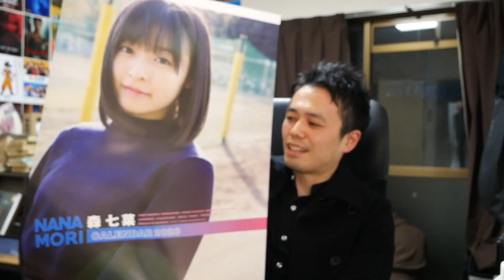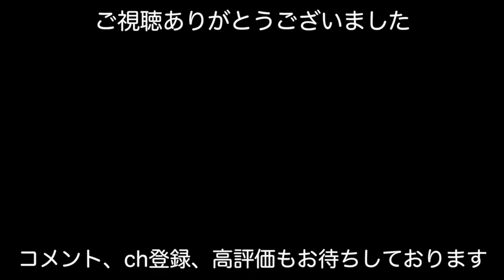森七菜さんのカレンダーのお渡し会に参加してきた話【映画雑談vol１】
300人ぐらいファンがいたと思います
正直怖かったのでは汗。お疲れ様でした

森七菜さんの魅力を語る動画はこちら

初めまして！映画館にたくさんの人が行き映画を楽しむ人が増えたらいいなと思い活動しております
何か共感を得られたり「観たい！」と思っていただけたら幸いです！